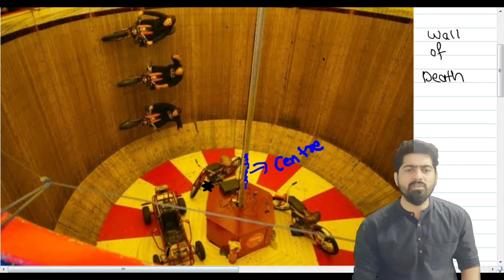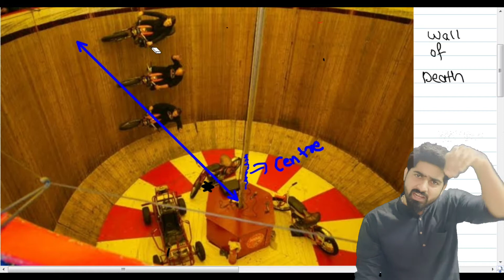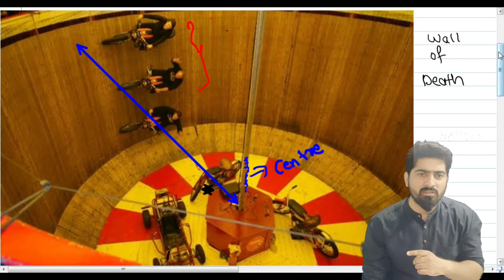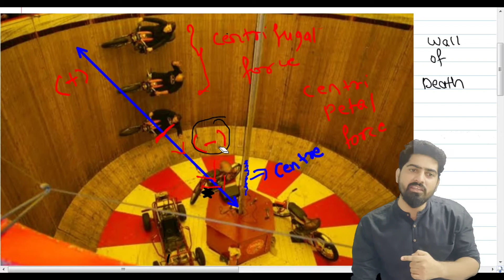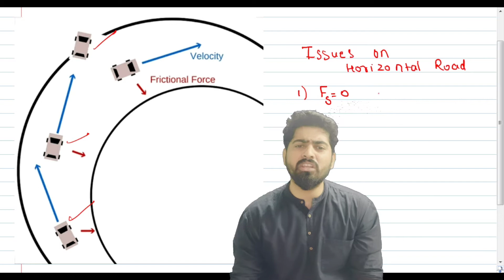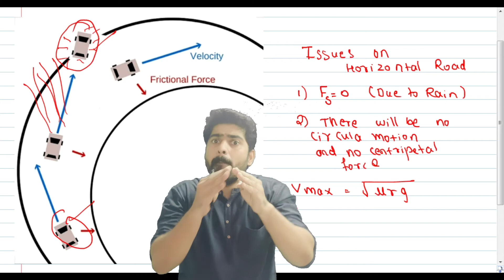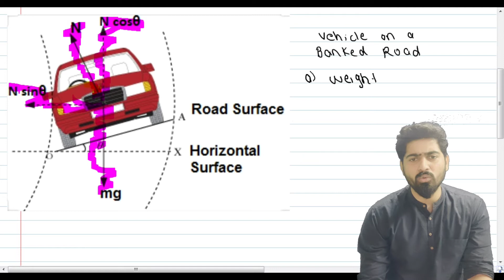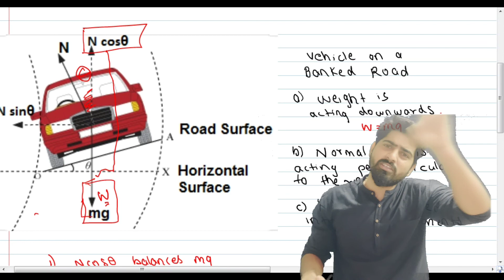!!!Chp-1 Rotational Dynamics (Std 12th) Part-3!!!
Std 12th ( Physics)
Rotational Dynamics